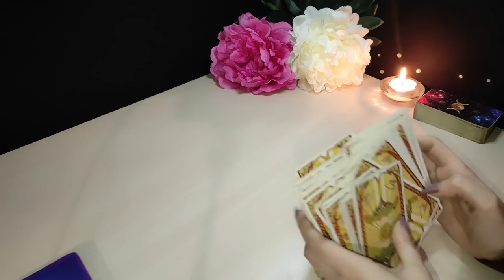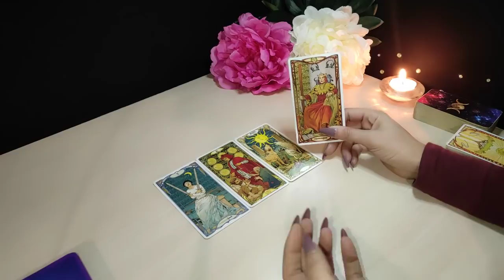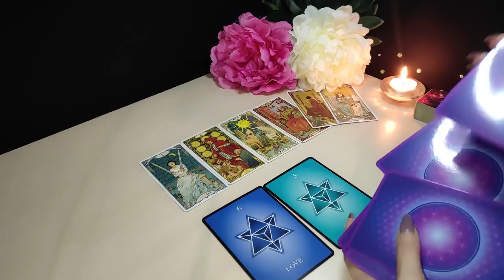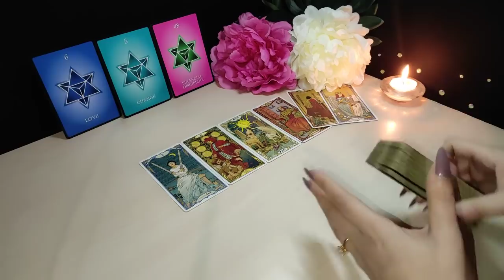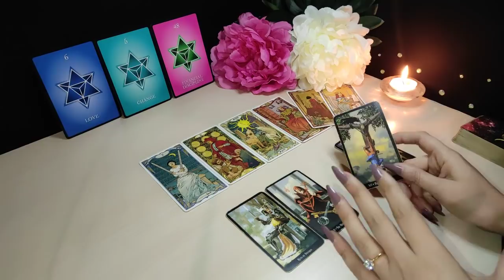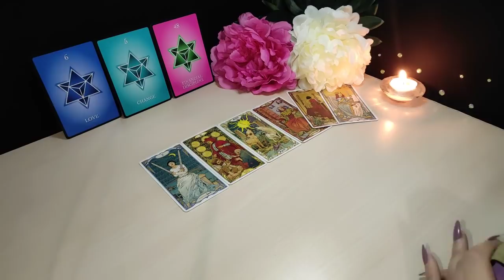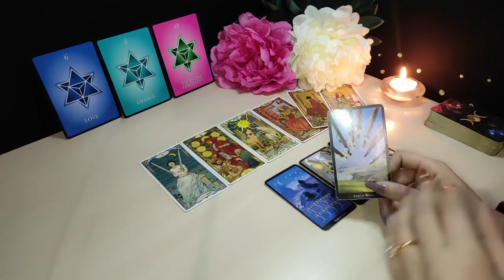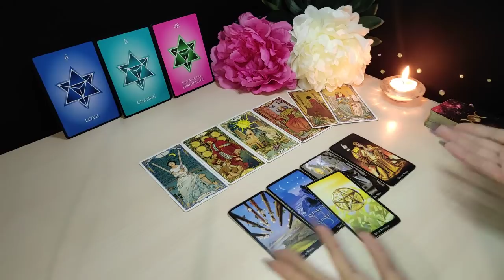LIBRA | 📣TE LLEGA ESA BUENA NOTICIA QUE🤩 ESPERAS | HORÓSCOPO TAROT LIBRA HOY MARZO